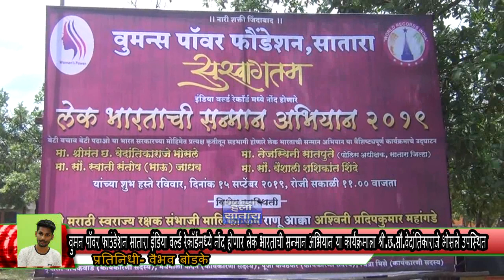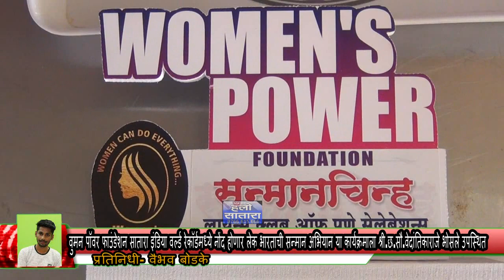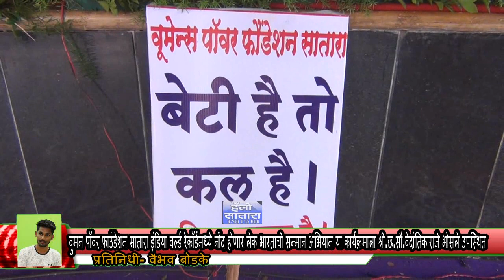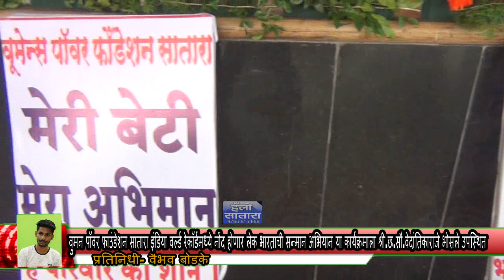वुमन पॉवर फाउंडेशन सातारा इंडिया वर्ल्ड रेकॉर्डमध्ये नोंद होणार : श्री.छ.सौ.वेदांतिकाराजे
वुमन पॉवर फाउंडेशन सातारा इंडिया वर्ल्ड रेकॉर्डमध्ये नोंद होणार लेक भारताची सन्मान अभियान या कार्यक्रमाला श्री.छ.सौ.वेदांतिकाराजे भोसले उपस्थित